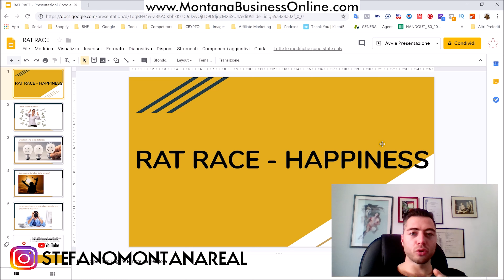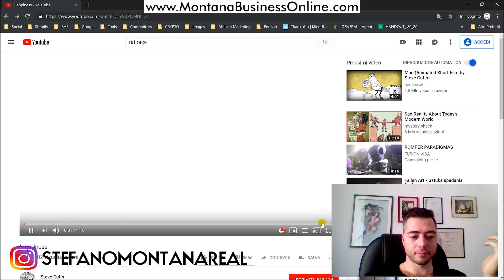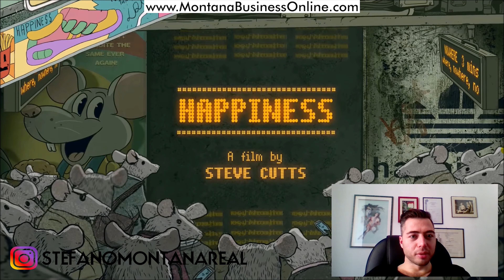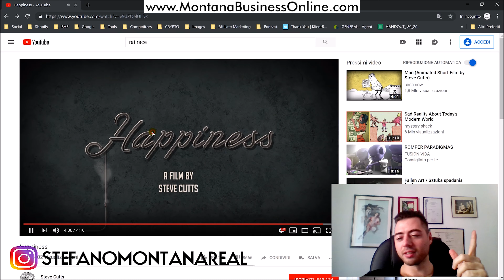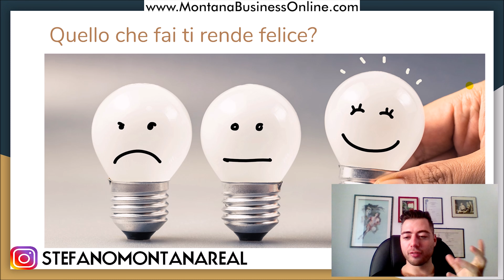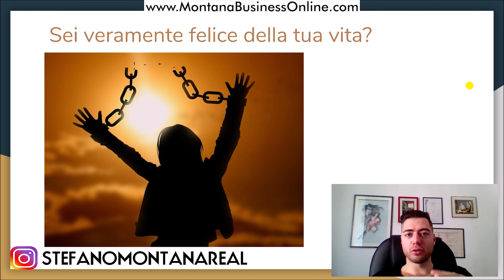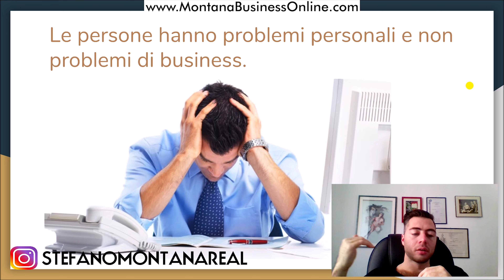🔥 Vuoi VERAMENTE essere Felice? Crea il TUO Business Online e SMETTILA di comporarti da Ratto 🐀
1️⃣ Metti Mi Piace alla mia pagina Facebook!

5️⃣ Connettiti con me su LinkedIn!

È vero, Internet offre tante soluzioni per arrotondare lo stipendio, ma costruire una vera e propria attività lavorativa sul Web è un’altra cosa: per quello ci vogliono passione, impegno (tantissimo impegno!), sacrificio, tempismo e una buona dose di fortuna. Insomma, di opportunità di guadagno non ne mancano, ma i soldi non cadono dal cielo. Anzi, se trovi dei siti che promettono guadagni facili, probabilmente si tratta di truffe.

Integrabile facilmente con Pinterest, Facebook, Instagram e qualsiasi Social Network, Shopify è la piattafora più avanzata in termini di possibilità di integrazione di App gratuite e a pagamento.